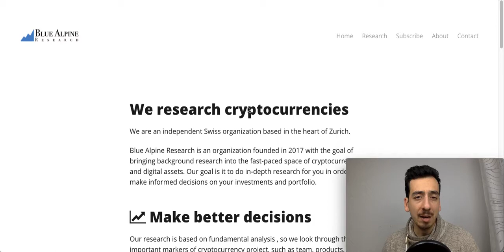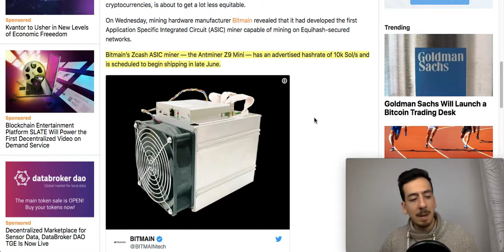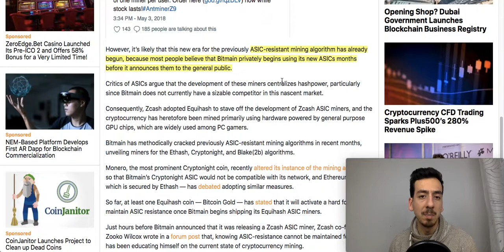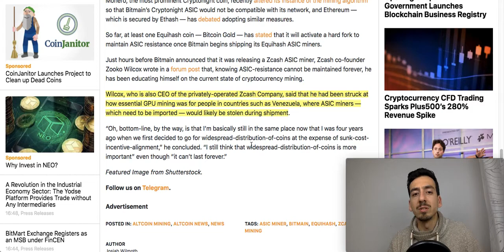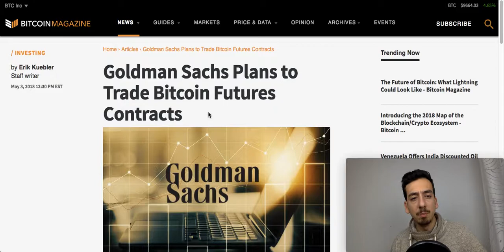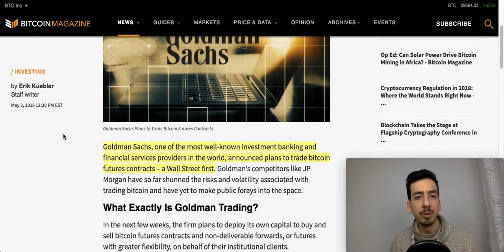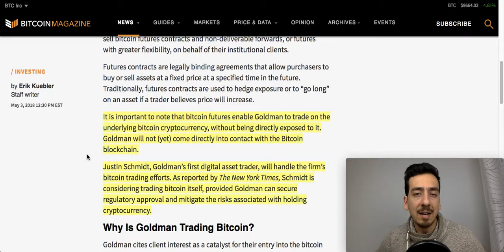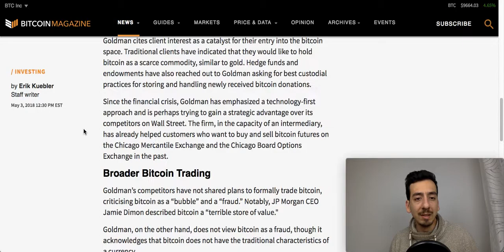Bitmain brings ZCash (ZEC) ASIC Miner - what now? Goldman Sachs offers Bitcoin (BTC) Futures!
In today's episode we'll talk about:

- Bitmain's ASIC Miner for ZCash and what it means for other miners
- Goldman Sachs starting with Bitcoin (BTC) Futures trading